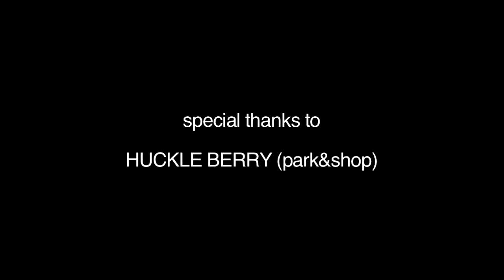HUCKLE BERRY FINN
最新号の「HUCKLE BERRY FINN」で驚異的なアールライディングを披露してくれた中川大成と吉田昌宏。その2人のライディング映像が到着だ。彼らのローカルスポットであるハックルベリーで繰り出されるトリックはまさに次世代のアールの申し子といったところ。それでは彼らの素晴らしい映像をご覧いただこう。